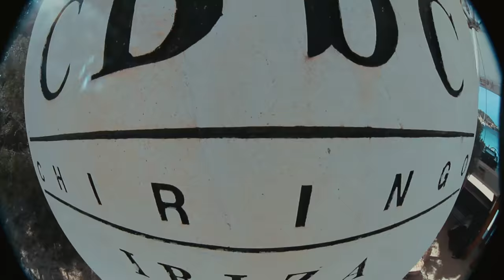IBIZA - Take me with you